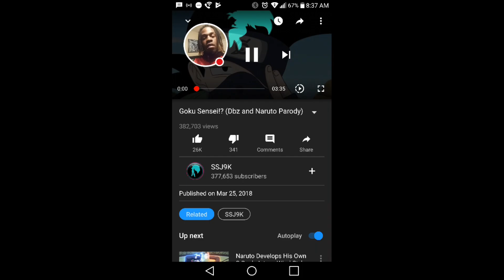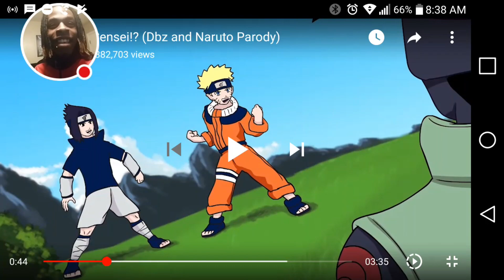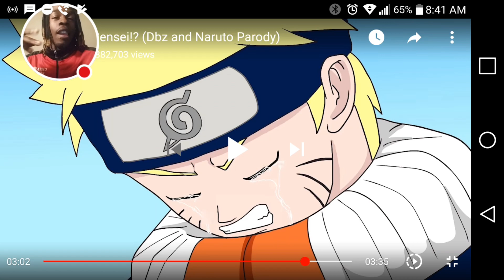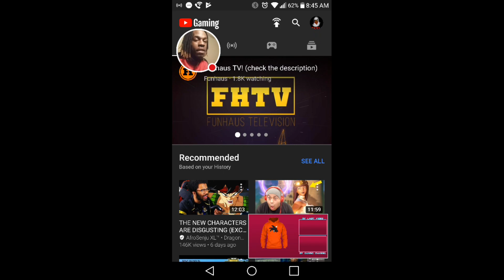GOKASHI SENSEI??!! [SSJ9K GOKU SENSEI PARODY][REACTION][#25]